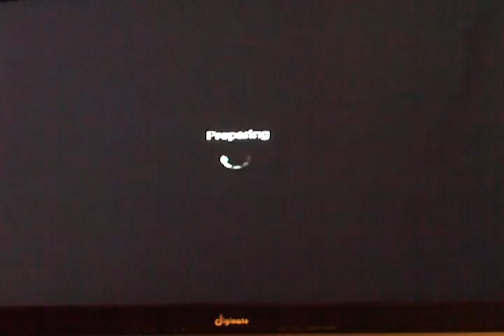Call of Duty: Black Ops: Multiplayer is only SLIGHTLY biased.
Just some stupid thing that happened to me after about 3-5 hosts left (one after the other). It was originally 2 on 1 but then the 1 became 5 , oh and did I mention that when the 1 became 5 my team became just me? Also , confused?